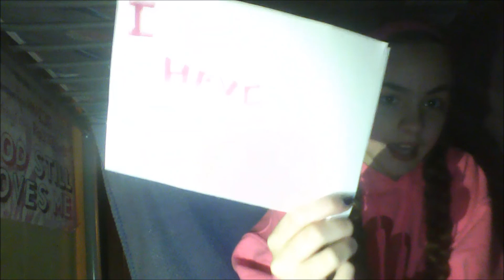Never Have I Ever Challenge!!!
Stalk me! (Jk don't but here are my social medias)

I'm probably the last person ever to do this but oh whale!